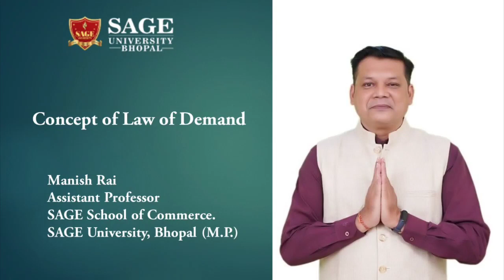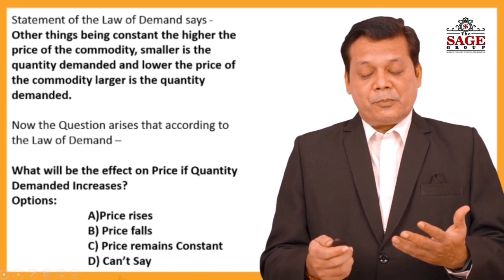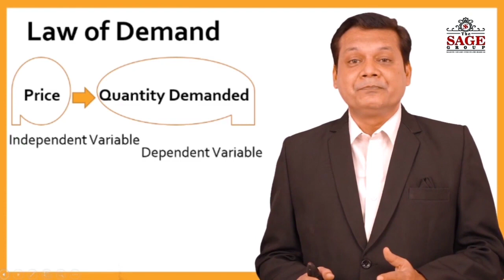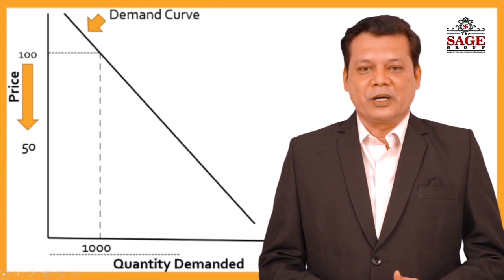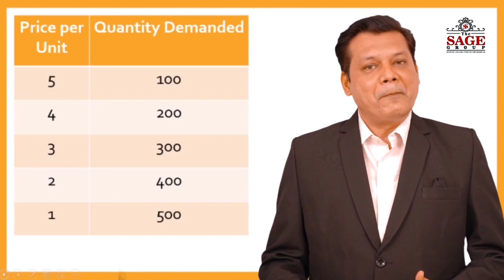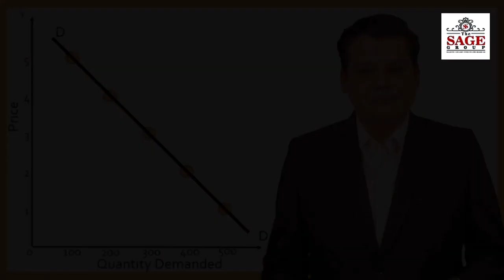Law of Demand by Mr Manish Rai